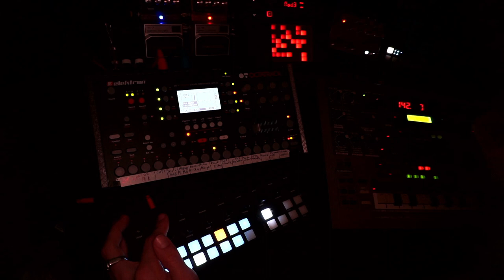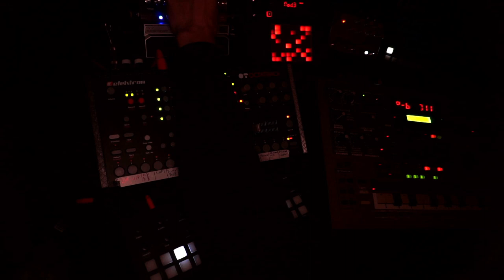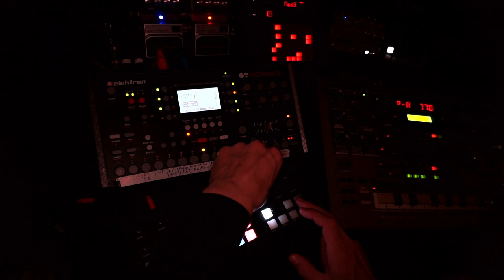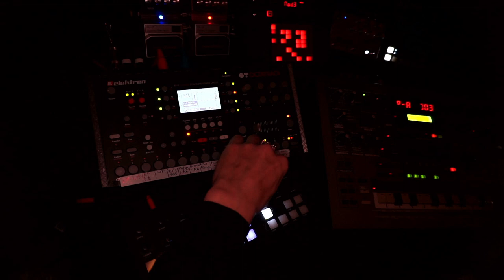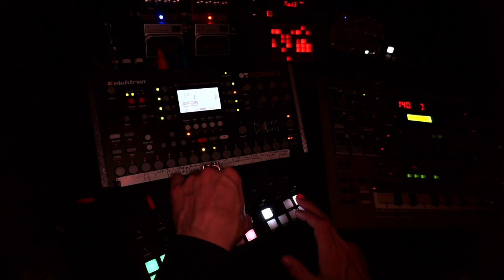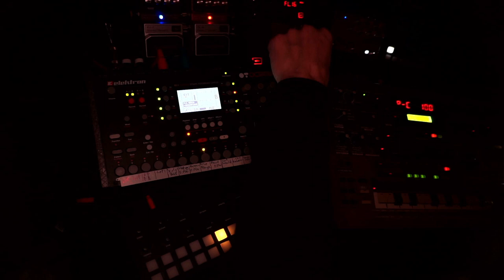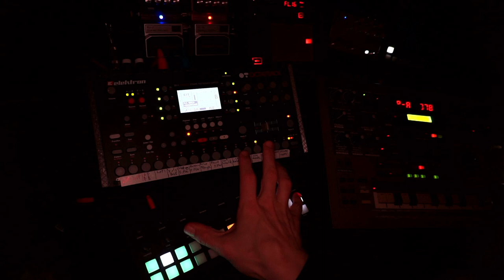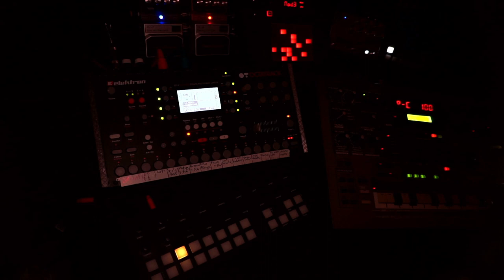musical space exploration - 230302 - Synth jam